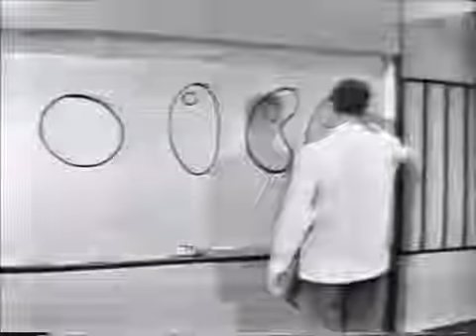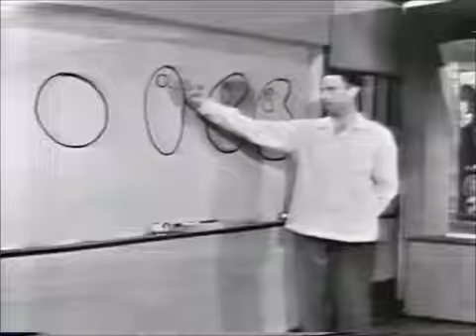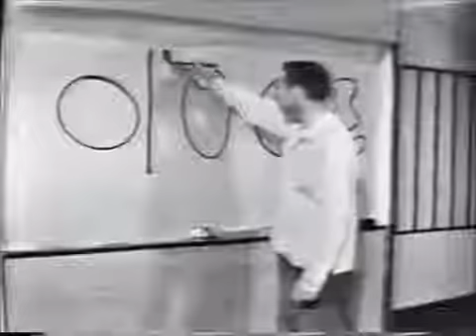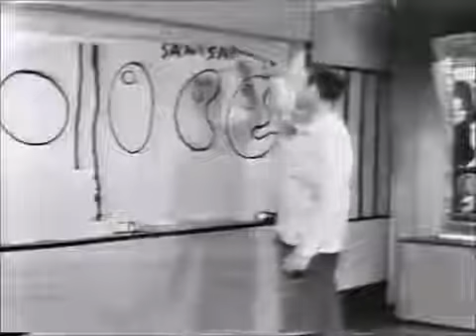Alan Watts - Full Lecture On Mahayana Buddhism 1960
A prolific author and speaker, Alan Watts was one of the first to interpret Eastern wisdom for a Western audience. Born outside London in 1915, he discovered the nearby Buddhist Lodge at a young age.